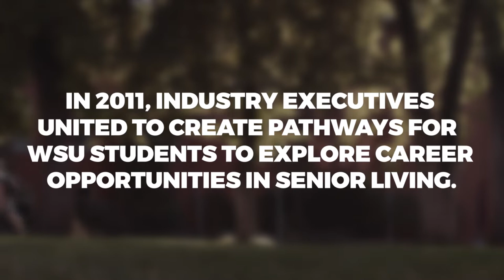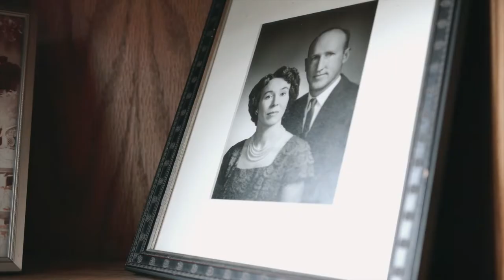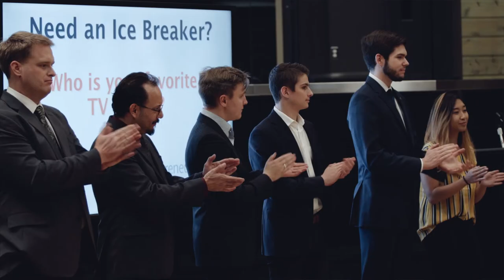Granger Cobb Institute for Senior Living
Here's the story behind Washington State University's recent addition, Granger Cobb Institute for Senior Living.